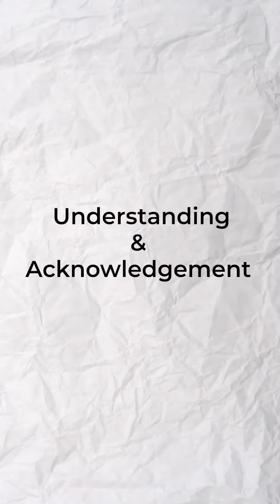How to calm your child and connect better!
Children are known to keenly observe others especially their parents and mimic their behaviour, be it good or bad.  Therefore, as parents, we need to emulate healthy emotional behaviour for children to follow. How do I help my child process their feelings? The tips in the video will help your child trust you and connect with you in deeper and more satisfying ways.